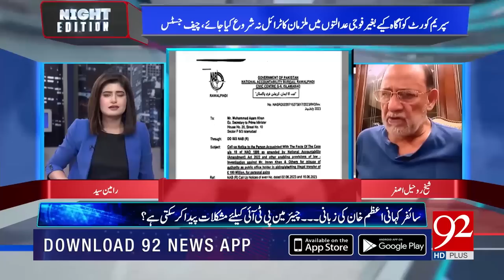Chairman PTI Very strong! | Murad Raas | Sheikh Rohail Asghar Exclusive Analysis | 92NewsHD